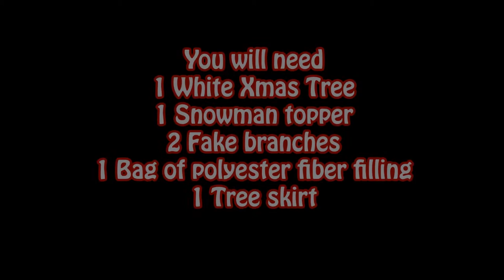How I Decorated my DIY Snowman Christmas tree on a budget